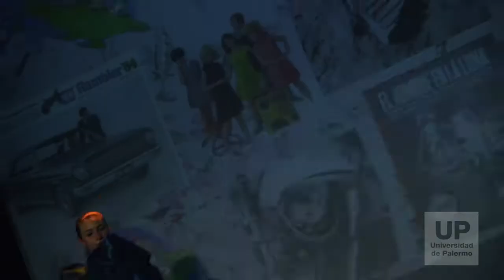Noviembre 2015 | Cátedra Lucrecia Rigoni - Día 1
Moda en la Universidad de Palermo

Moda en Palermo es el evento de indumentaria más importante de la Facultad de Diseño y Comunicación de la Universidad de Palermo donde, cuatrimestralmente, los estudiantes exponen sus producciones. En esta página pueden encontrar los canales correspondientes a los últimos eventos divididos por cuatrimestre.